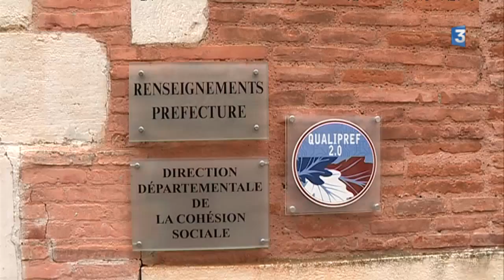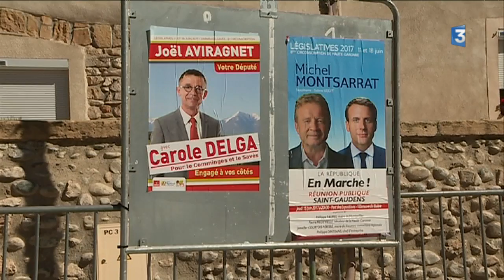L’élection du dernier député PS de la Haute-Garonne, Joël Aviragnet, annulée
Le conseil constitutionnel vient d’annuler l’élection du député socialiste de la Haute-Garonne, Joël Aviragnet.